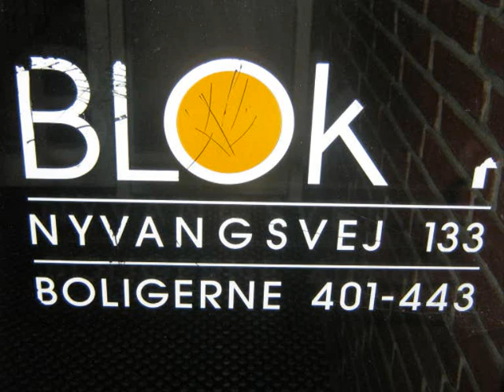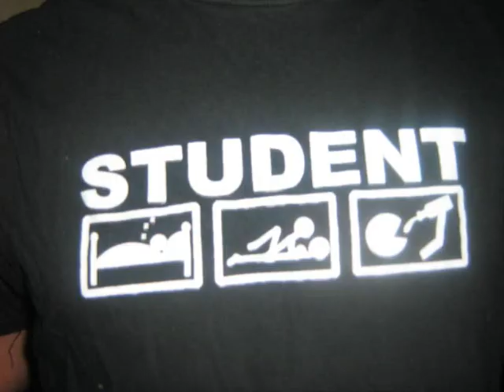Denmark - Randers (Partytime)